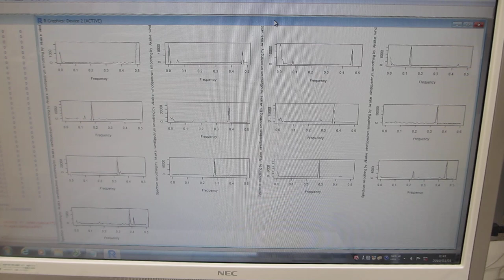超音波の音圧測定解析（超音波システム研究所）